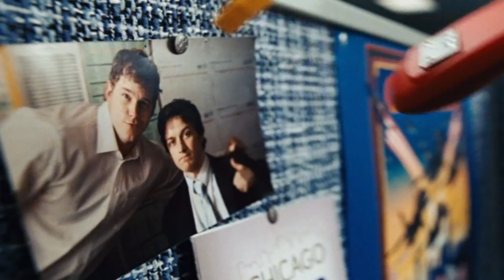WANTED Movie- Office freak out/keyboard